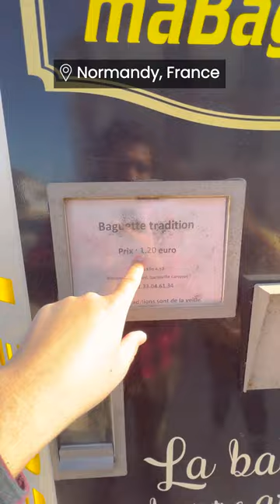We Found a Baguette Vending Machine in France